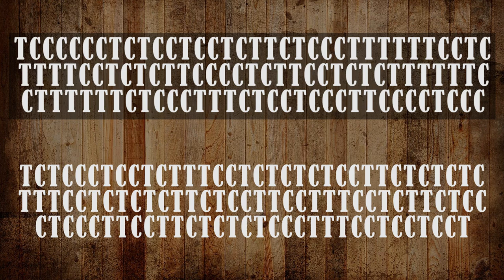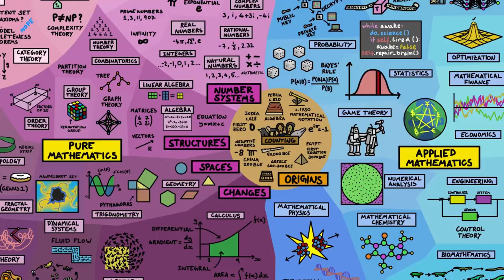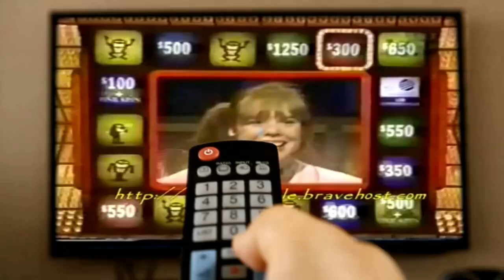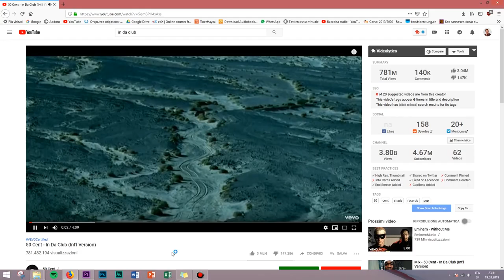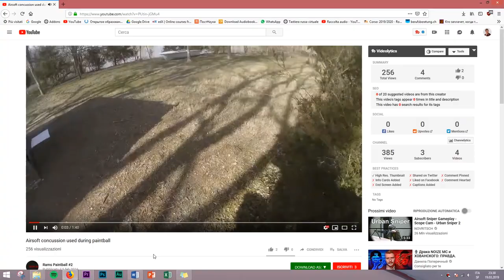La CASUALITÀ non ESISTE | Tutto Chiaro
Se per caso vi venisse l'idea di risolvere una situazione mediante un lancio di moneta, nel vostro caso starei attento... in questo video scoprirai perchè tutto ciò che credi essere casuale in realtà non lo é. forse...

Fonti varie e figate:

Entropia dell’informazione

Fallacia dello scommettitore

Fulmini e rumore atmosferico

Monete

Decryptare 128 bit AES

force-an-aes-128-key

Come trovare un video su youtube con un hash che contenga una parola che si vuole:
Inserire questo su google (completare in la tua parola):

Psicologia del casuale

randomness/

Dub Zap - Jingle Punks

Kalinka (Medieval Russia Civ 6)

Now you see me - Bryan Tyler

Jake Chudnow